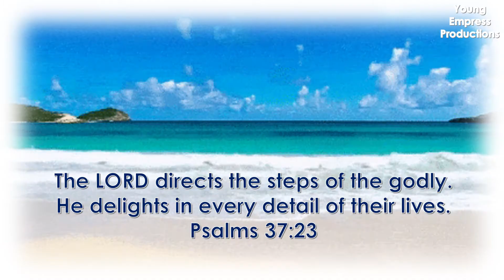youngempressproductions || Walking With Jesus - Lyrics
Fulfilling God-given destiny is simply walking with Jesus wholeheartedly.